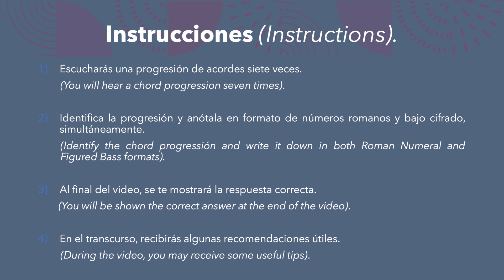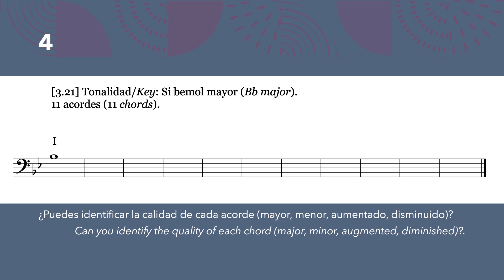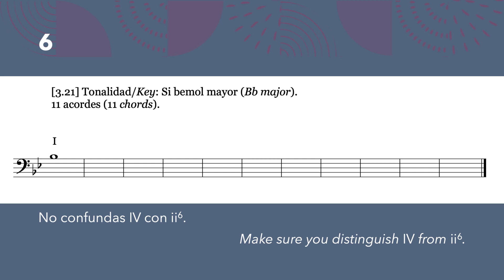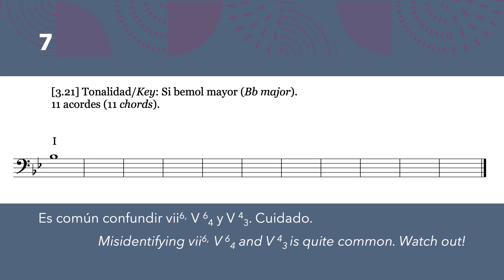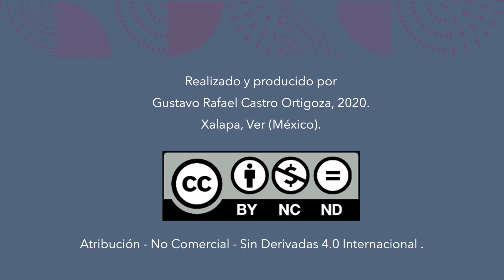Dictado Progresiones 3 21